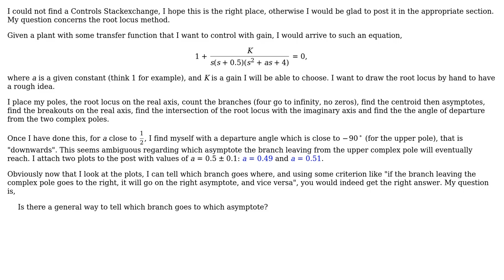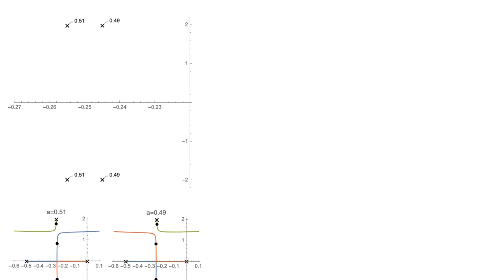Engineering: Root locus: ambiguity on which branch goes where? (2 Solutions!!)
Engineering: Root locus: ambiguity on which branch goes where?

With thanks & praise to God, and with thanks to the many people who have made this project possible! | Content (except music & images) licensed under CC BY-SA | Music | Images & others | With thanks to user TimWescott user Suba Thomas user Olivier Massicot and the Stack Exchange Network Trademarks are property of their respective owners. You are responsible for your own actions.